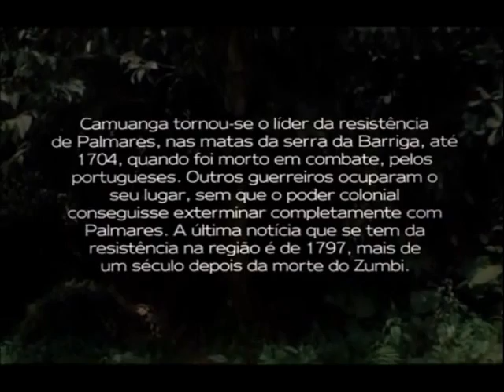HISTÓRIA DO BRASIL: ZUMBI DOS PALMARES = EDIÇÃO E NARRAÇÃO PROF. CESAR MOTA.wmv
Zumbi dos Palmares nasceu no estado de Alagoas no ano de 1655. Embora tenha nascido livre, foi capturado quando tinha por volta de sete anos de idade. Entregue a um padre católico, recebeu o batismo e ganhou o nome de Francisco. Aprendeu a língua portuguesa e a religião católica, chegando a ajudar o padre na celebração da missa. Porém, aos 15 anos de idade, voltou para viver no quilombo. Em 1680, com 25 anos de idade, Zumbi torna-se líder do quilombo dos Palmares, comandando a resistência contra as topas do governo. Durante seu "governo" a comunidade cresce e se fortalece, obtendo várias vitórias contra os soldados portugueses. O líder Zumbi mostra grande habilidade no planejamento e organização do quilombo, além de coragem e conhecimentos militares.

O bandeirante Domingos Jorge Velho organiza, no ano de 1694, um grande ataque ao Quilombo dos Palmares. Após uma intensa batalha, Macaco, a sede do quilombo, é totalmente destruída. Ferido, Zumbi consegue fugir, porém é traído por um antigo companheiro e entregue as tropas do bandeirante. Aos 40 anos de idade, foi degolado em 20 de novembro de 1695. Zumbi é considerado um dos grandes líderes de nossa história. Símbolo da resistência e luta contra a escravidão, lutou pela liberdade de culto, religião e pratica da cultura africana no Brasil Colonial. O dia de sua morte, 20 de novembro, é lembrado e comemorado em todo o território nacional como o Dia da Consciência Negra.